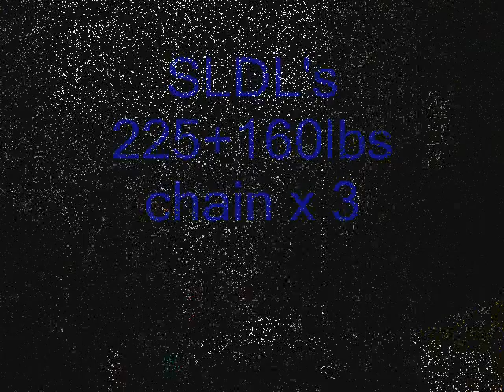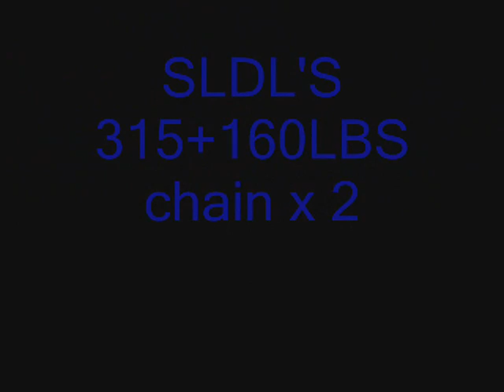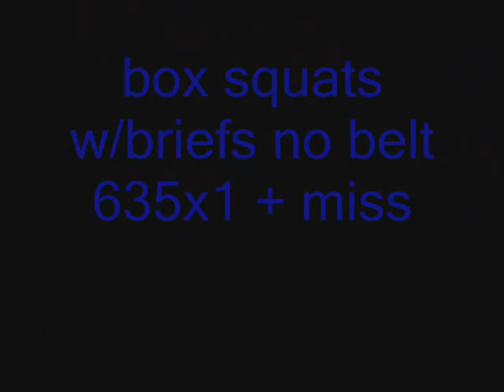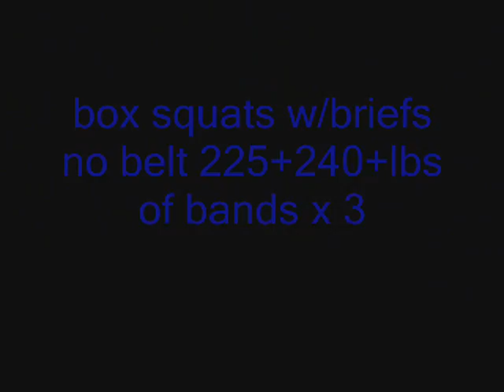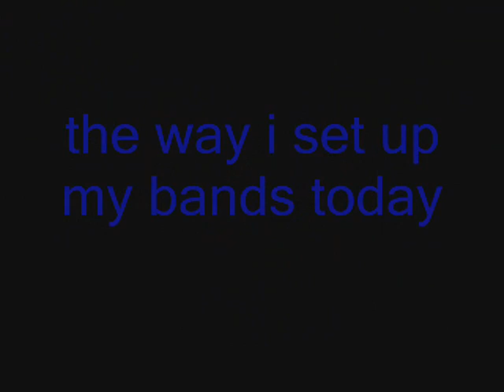deadlift training for 1/4/08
deadlift